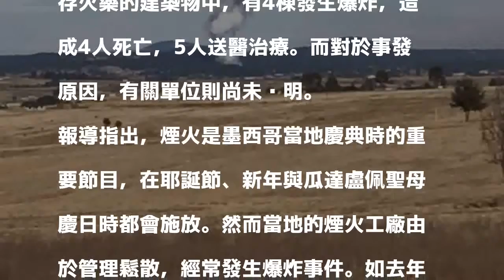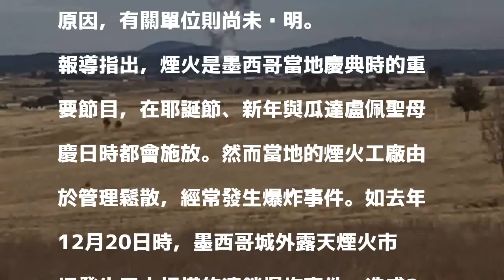黑煙直衝天際！墨西哥煙火工廠大爆炸 至少4死5傷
〔即時新聞／綜合報導〕墨西哥的首都墨西哥城的煙火工廠，於當地時間15日上午11點（約台灣時間16日凌晨1點）發生爆炸事件，爆炸威力相當強大，週遭建築物都遭波及，於遠處也可看到爆炸黑煙。此爆炸造成至少4人死亡，5人送醫。

發表評論評論如下。